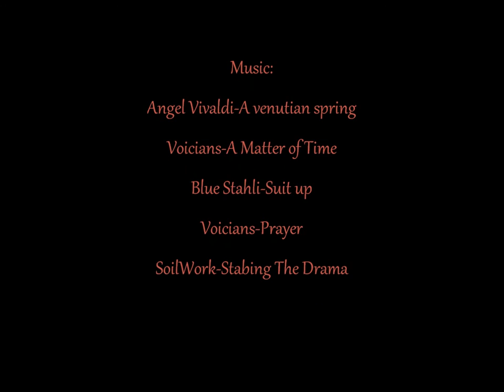Signia 2 The begining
Another destro lock vid.